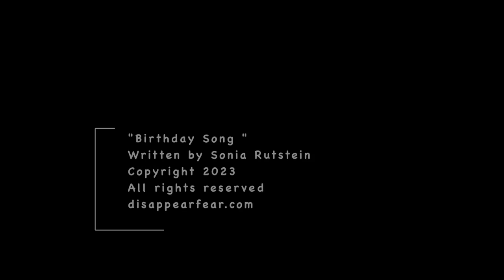Birthday Song by SONiA disappear fear OFFiCiAL MUSiC ViDEO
This song was bubbling around inside of me for a long time. Finally I took a good long look at how I really felt and the words and music magically came together. It started very simply.. as in I got dumped and how could you leave me? How could break my heart so bad? But in retrospect I can see the broken places really do become stronger. I can appreciate the pain even though at the time it was so very hard. I’m proud of this production  the guys at part time rockstar productions were great to work with and our ideas came together really well. Special thanks to Nancy P for letting us use her house.